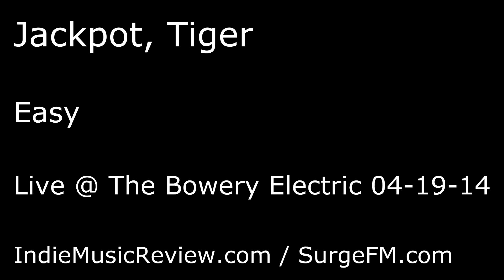Jackpot, Tiger - Easy (Live @ The Bowery Electric 04-19-14)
Jackpot, Tiger performing "Easy" live at The Bowery Electric on April 19, 2014. The video was recorded on an iPad Air.